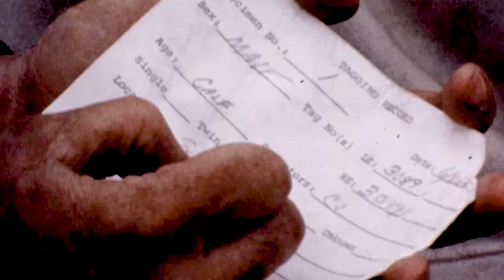Zebra Roundup | Mutual of Omaha's Wild Kingdom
Scientific staff of the Kruger National Park in South Africa relocate a heard of zebras to a new area.